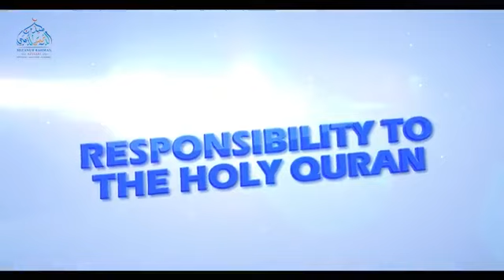কুরআনের প্রতি আমাদের দায়িত্ব | মিজানুর রহমান আজহারি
যাকাত  - মিজানুর রহমান আজহারি

class#
online#
HSC#
Honours#
Masters#
students#

Razia khatun St